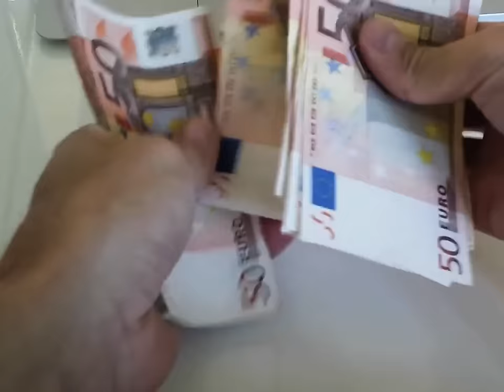Trener Paweł "STRONGMAN" (Prod. ILYAH)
STRONGMAN to dziewiąty utwór z debiutanckiej płyty Trenera Pawła poruszający problematykę życia Wielkich Chłopów w kraju nad Wisłą. Numer to kawałek motywacyjny oparty o tematykę strongman.

mix/master: Trener Paweł
video: Podopieczni
tekst: Trener Paweł